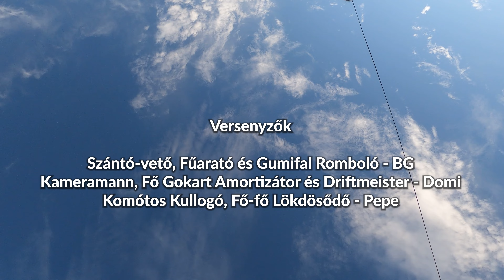2022.07.17. GoKart Farm (Csömör) by Serrenők - Újra tábla fel!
Ezúttal egész jók voltak a gokartok (fékük is volt), a 2-es, 3-as (igaz, ennek elszállt a hajtása az utolsó menetben) és 9-es különösen. A 8-as is oké lett volna, ha nem dadog le a kanyarokban valami gyújtásprobléma miatt. Az 5-ös pedig bár jól ment, inkább drift gokart volt a kopott hátsó gumik miatt.